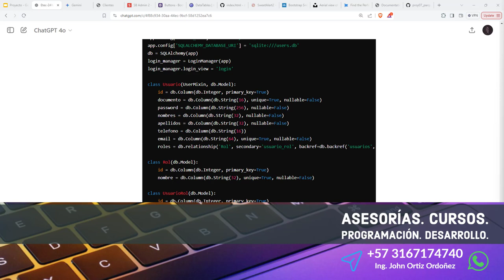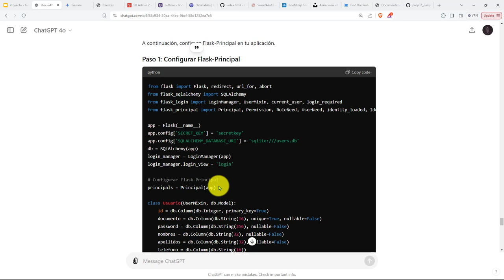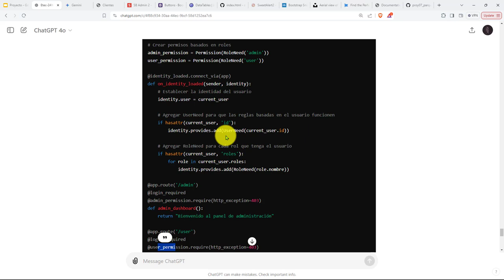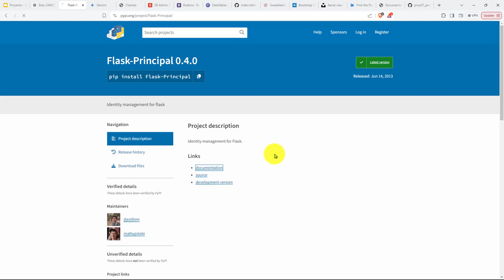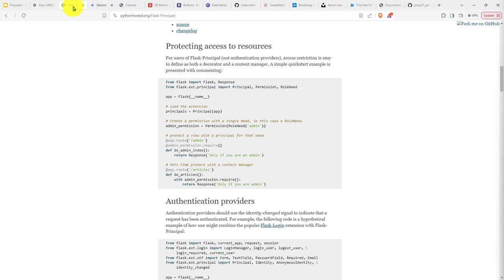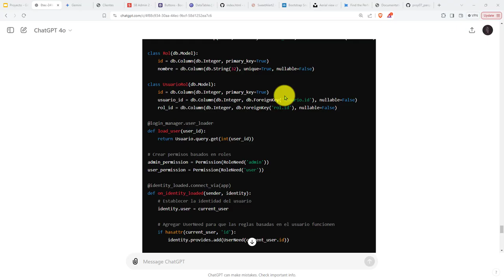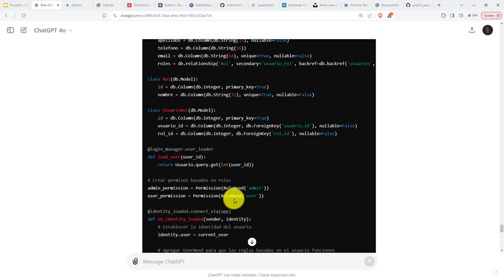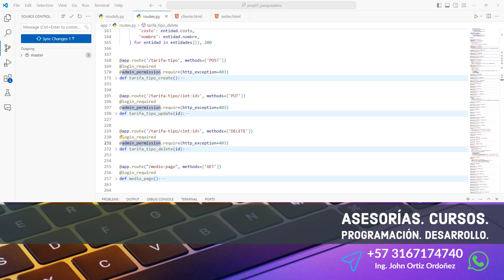341: PROYECTO 7 Uso de la Extensión Flask-Principal para Controlar el Acceso por Roles a las Rutas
341: PROYECTO 7 Uso de la Extensión Flask-Principal para Controlar el Acceso por Roles a las Rutas